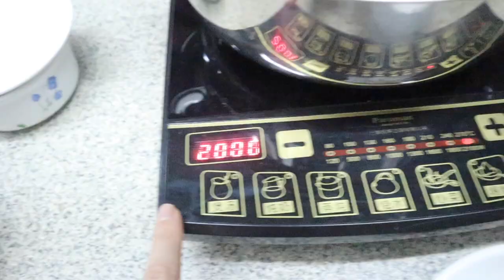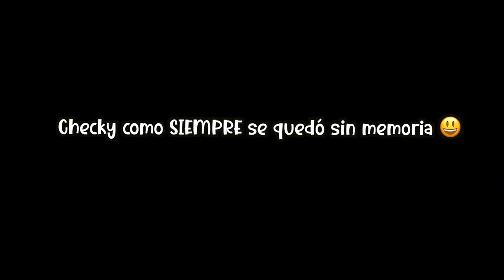24 HORAS COMIENDO COMO SERIE CHINA 🇨🇳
HOLA AMIGUINES!!!
Espero que se encuentren súper bien. Comí por 24 horas como serie de Hong Kong, qué les pareció? Adivinen mi parte favorita! ♥️🤪

24 Hours eating like Chinese drama.